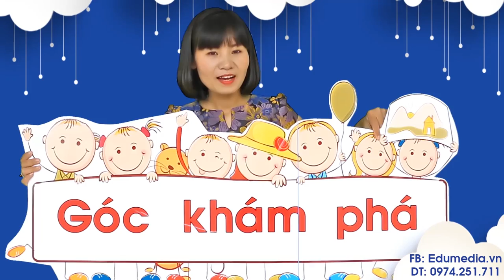Tranh góc mầm non - edumedia vn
Công ty Cổ Phần Truyền Thông Giáo Dục Edumedia Việt Nam là Công ty ĐẦU TIÊN sáng kiến ra việc chuyển từ trang trí tay đơn thuần sang trang trí hình ảnh in, vì vậy chúng tôi đảm bảo cung cấp cho bạn dịch vụ tốt nhất! EDUMEDIA.VN  - 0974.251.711